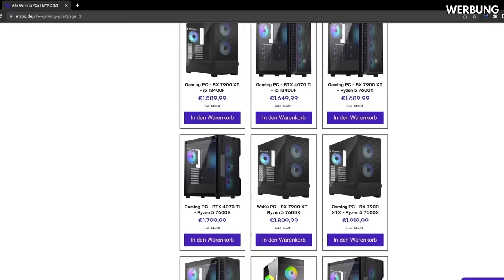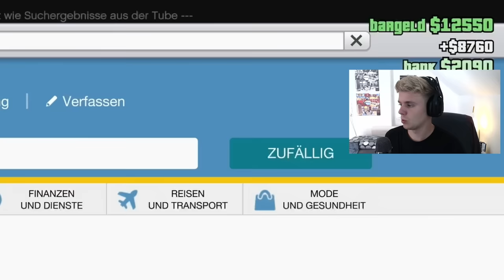NEUANFANG als Level 1! Geld machen SOLO als Anfänger | Vom Bettler zum Bonzen Ep 1 in GTA Online E&E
Willkommen zu meiner neuen GTA Online Rags to Riches Serie namens "VOM BETTLER ZUM BONZEN". Wir spielen die Expanded & Enchanced Version von Grand Theft Auto auf der PS5 und beginnen von NULL. Das Ziel dieser Serie ist es einfach richtig viel Geld zu machen. Also Schnell SOLO zum Multi-Millionär in GTA Online 2023 werden | Schritt für Schritt Guide für Anfänger
➤➤➤ GÜNSTIGE GAMING PCs (MYPC) * (CODE: EasyStretcher)
NICHTS MEHR VERPASSEN:
MEINE LETZTEN 3 VIDEOS:
Voll vergessen, dass der Hungrige Hugo auch am Start War (oder Star Wars?!Oo) nicht satter Hugo+ ENDLICH NACHTCLUB GUIDE! Jetzt geht es Rund und gruß an den Dezember RPM bald PS5 GTA 5 Online auf 60 FPS, wenn monte endlich Gewinnspiel gönnt und nicht nur Warzone 2 oder Minecraft spielt wie so ein Unsympatisch oder Inscope oder Ron... Jetzt ist 2023 und Geld grinden ist angesagt und ich hab tatsächlich meinen eigenen Shop gelaunched, bald dann eben real life money Guide hehe. Nur Liebe an jeden der Supportet ehrlich! GTA6 ist noch nicht greifbar aber bis dahin, moneyguides, grind und geile Streams, twitch soll mal 95% cut gönnen - Jetzt auch mal beim EasyStretcherShop rein gönnen und viele nice eta related products kaufen, statt elevate oder peso oder olakala einfach hier gönnen und einen eta Noland Supporten. Ihr seid echt die Besten | Es gibt berühmte GTA YouTube wie TGG, iCrimax, HarmNone, Yankeeunit91, TheProfessional, hella-flush und viele mehr auch für den deutschen GTA 5 oder GTA 6 Markt